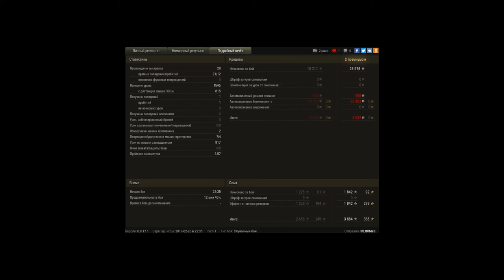Халонен после нерфа